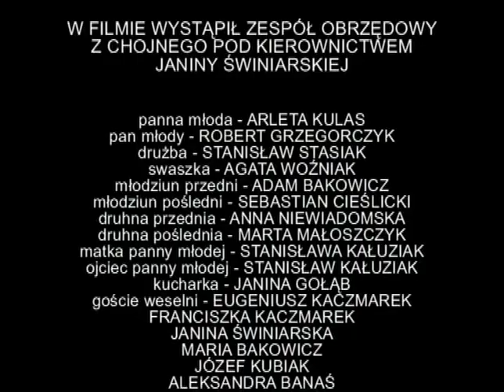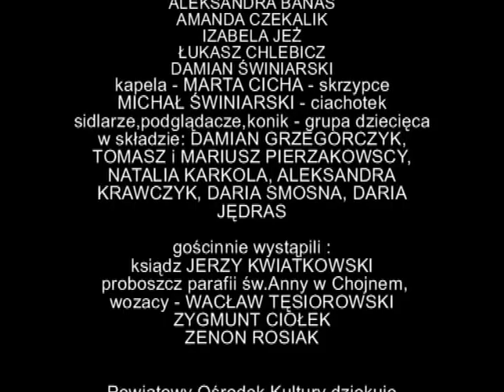Wesele Sieradzkie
Występuje: Zespół Obrzędowy z Chojnego k. Sieradza
Skrzypce - Marta Cicha
Śpiew - m.in. Maria Bakowicz, Agata Woźniak